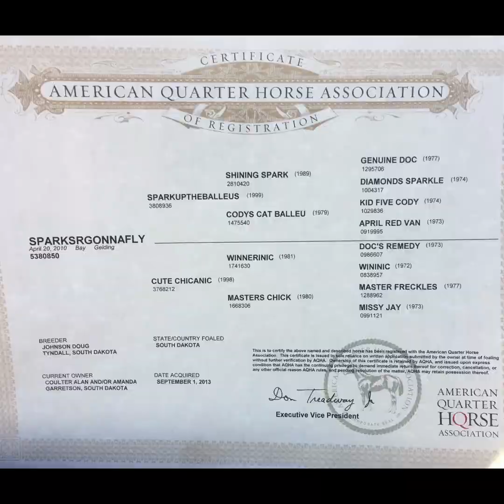#39 Sparksrgonnafly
Kruger Performance Horses